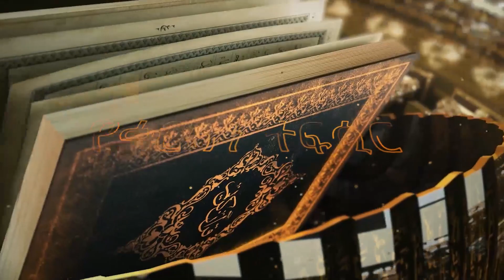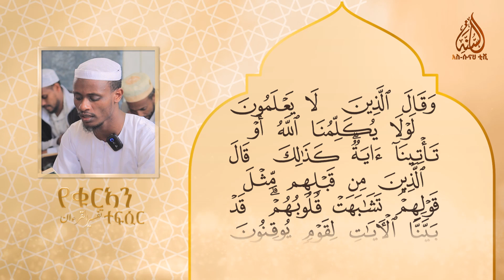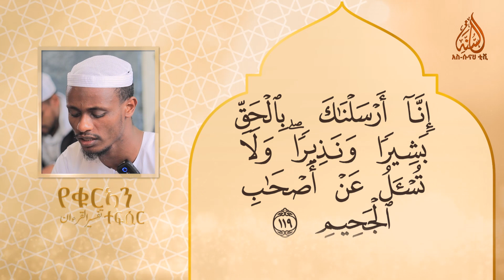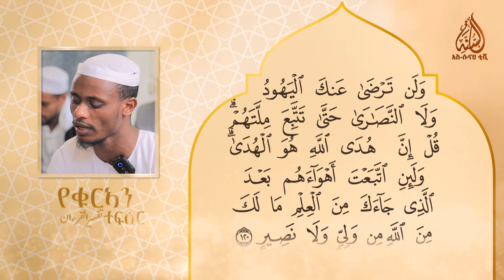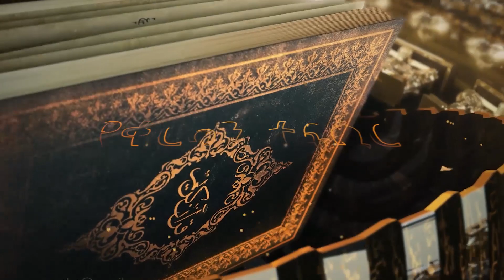ከአንቀፅ 118 እስከ 120 || የበቀራህ ምዕራፍ || በሸይኽ ዑመር ኢማም || ተፍሲሩል ቁርአን || ክፍል 27